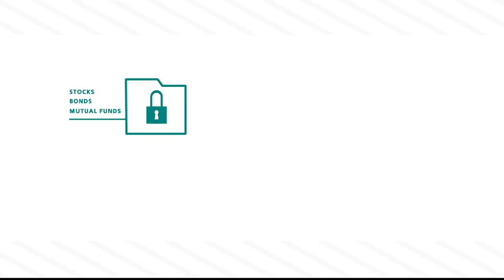The Morning Edition 10/09/2018